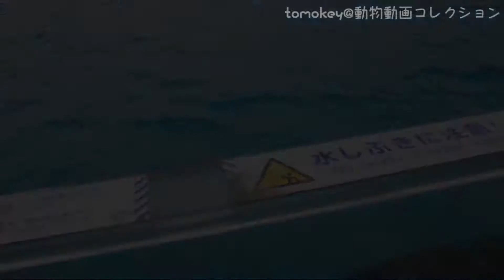20140211【トロロくんのふれあいタイム@八景島シーパラダイス】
トロロくんによる『ふれあいタイム』
白くてプルプルのおでこがたまりません(*´∇｀*)